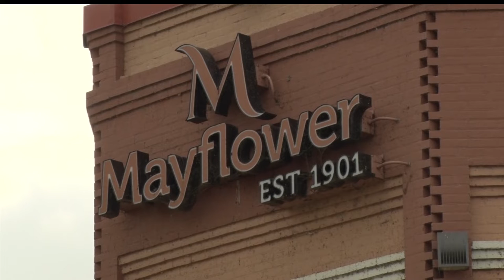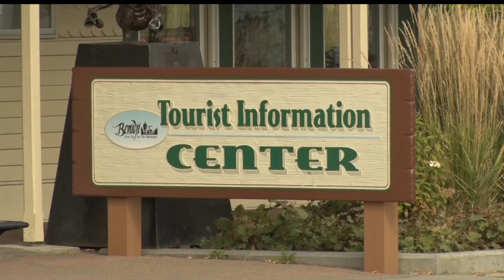Four Bemidji Organizations Look To Align